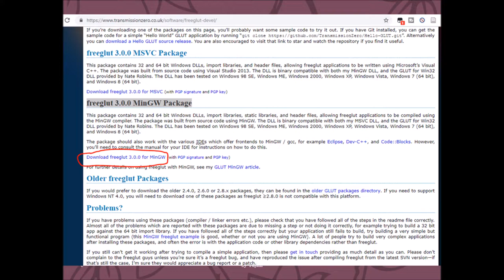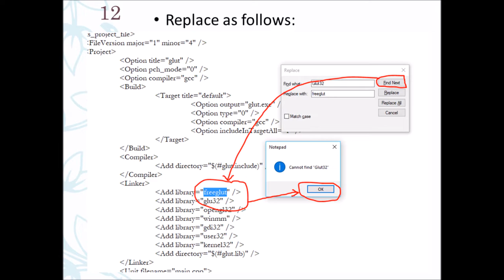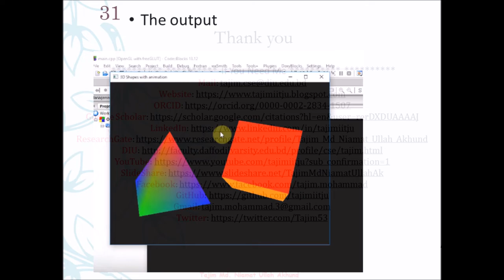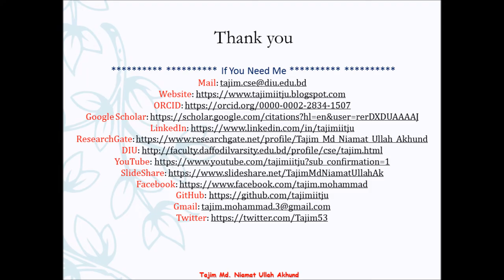Computer Graphics LAB 3 | Installation OpenGL with Free Glut